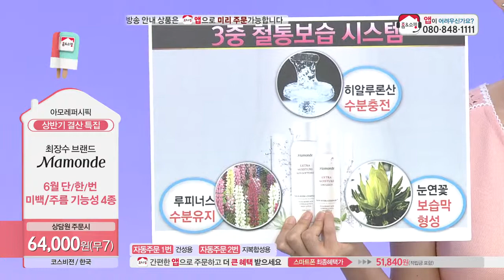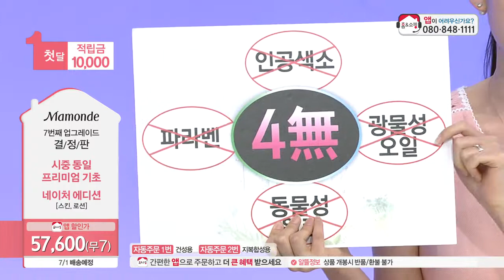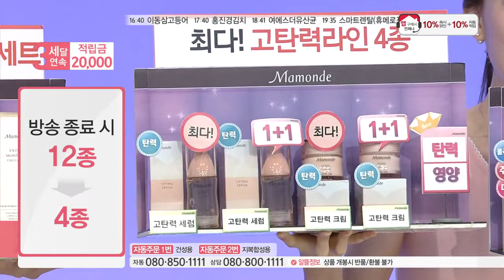[홈앤쇼핑] 마몽드기초